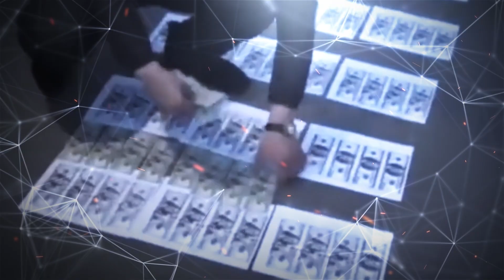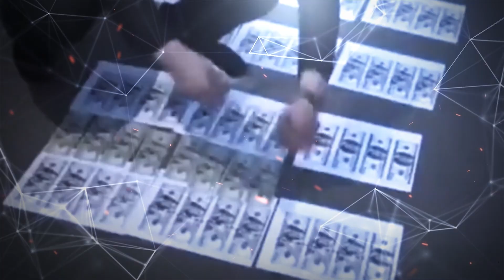НАРЫНДЫН БАЗАРЛАРЫНДА ИЖАРА АКЫСЫ 20%дан 50%га ЧЕЙИН ТӨМӨНДӨДҮ